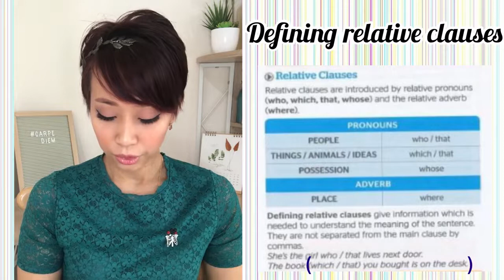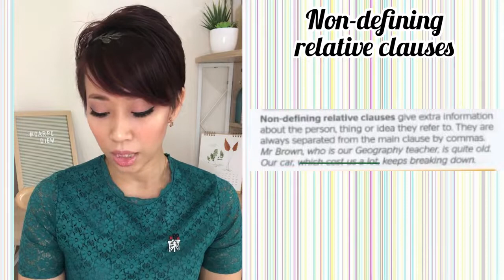Module 2: Grammar B Defining & Non defining Relative Clauses Form 4 English Full Blast Plus In BM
This video is made for the students of SMK Putatan for their home learning/PDPR, who needs help in the L1; but if you find this video useful, do give it a like, share and subscribe to this channel for more videos like this. Thanks!

XOXO
Ms Amanda
SMK PUTATAN